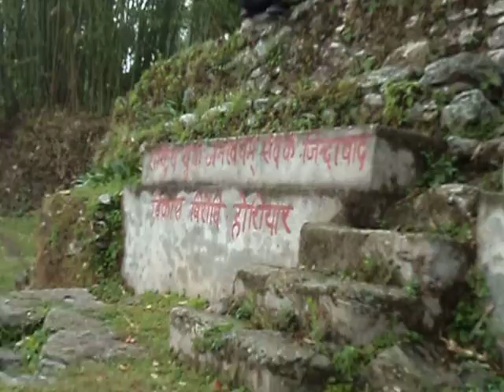ODF Campaign at Necha Betghari VDC, Solukhumbu, Nepal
Description on importance of WASH card by VDC Secretary Mr. Yubaraj Bhujel during the campaign.

Necha Betghari is recently declared as Open Defecation Free (ODF) VDC (on January 18th, 2014) with the mobilization of Suaahara program by Young Star Club, Salleri, Solukhumbu.

Cheers!